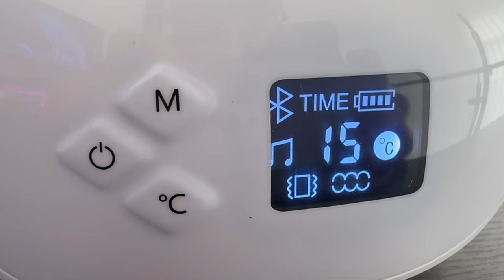🤪💆🏽‍♀️L'Apple Vision Pro est déjà obsolète! Place à la détente avec ce masseur d'yeux et cou MORELAX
Je teste un masseur pour yeux de chez MORELAX et un masseur pour cou et autres pattes de votre corps !
Fini le stress après une journée de travail !
Achetez Le casque masseur
Achetez le masseur pour le cou